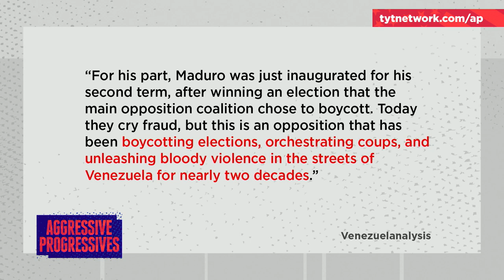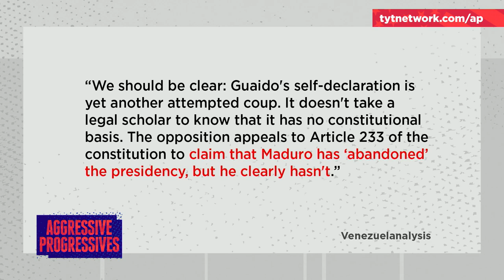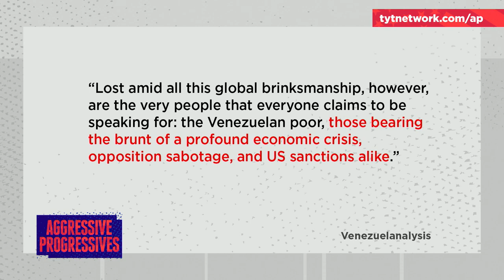The U.S. Is Meddling In Venezuela. Why?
Jimmy Dore speaks to Max Blumenthal about the crisis in Venezuela.